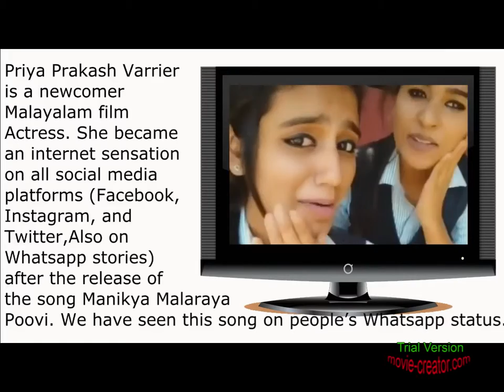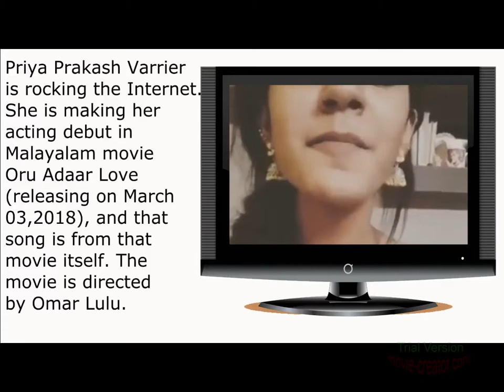Priya Prakash Varrier Full Video HD New sensation on internet 2018